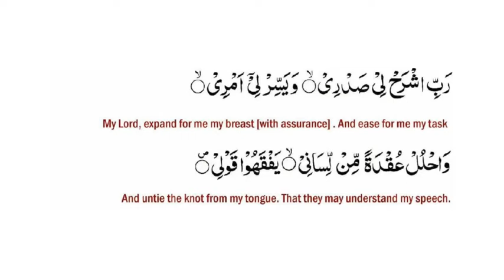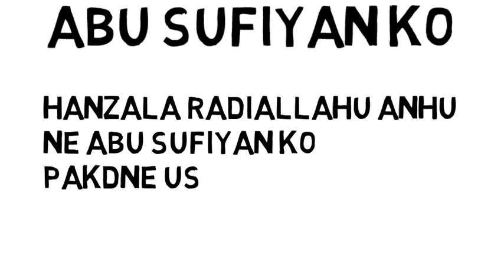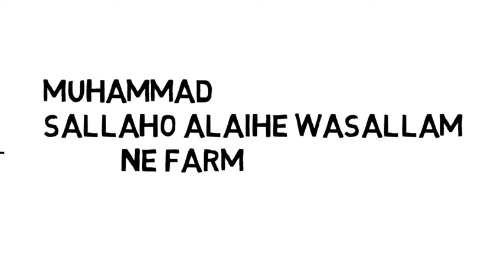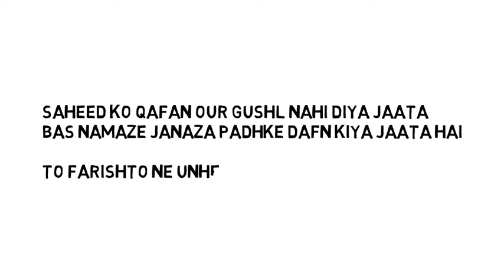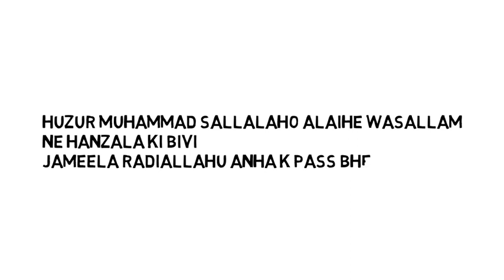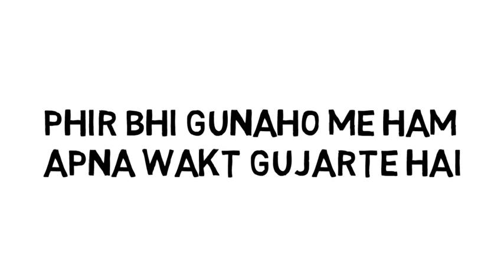Story of Hanzala Ibn Abi Amir RadiALLAHu Anhu Touching Stories Of The Sahaba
Touching Stories Of The Sahaba ( Hanzala Ibn Abi Amir RadiALLAHu ANhu)

1 He belonged to the Banu Aus tribe of the Ansar. His father, Abu Aamir was a Christian.
2 Hanzala's RA age was just 24 years when he was martyred in the Battle of Uhud while fighting against the polytheists.
3 Hanzala RA being a foot soldier, assaulted the mount of Abu Sufyan ibn Harb to attack him. However, the latter was saved by Shaddād bin al-Aswad (also known as Ibn Sha'ub) who also killed Hanzala
4 Hanzala RA had earlier left for the battlefield to respond the call of Jihad leaving his wife Jamila, sister of Abd-Allah ibn Ubayy, on the first wedding night. He did not have the time for doing Ghusl (ablution). MUHAMMAD Sallalaho Alaihe Wasallam is narrated to have seen angels giving Hanzala a bath in between heavens and the earth with fresh rainwater kept in silver vessels. Because of this honor, Hanzala earned the title of Ghaseel al-Malāʾika (Arabic: غسيل الملائكة) or the one cleansed by the angels. His son, Abdullāh ibn Hanzala RA would later command the people of Medina to dissent against the Umayyad Caliph Yazid !